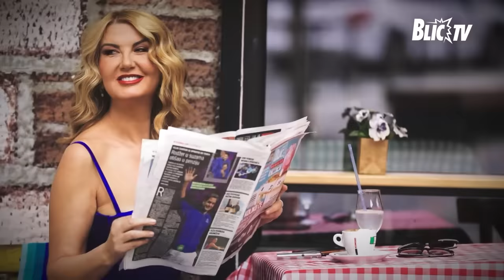"KADA SE ZACOPAM NE VIDIM NIŠTA" Milan Marić otvoreno o životu: "Ja plačem" | BALKANSKOM ULICOM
Emisija: Balkanskom ulicom
Termin emitovanja: Nedeljom od 16:30
Autorka i voditeljka: Vesna Dedić
Gost: Milan Marić